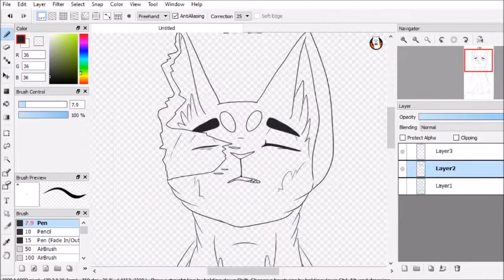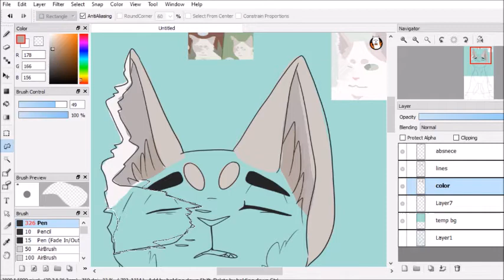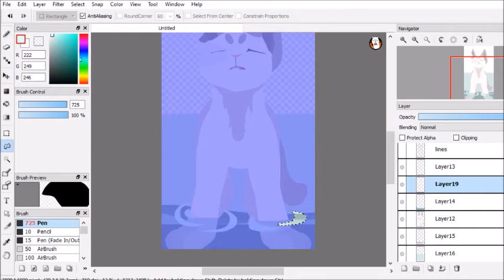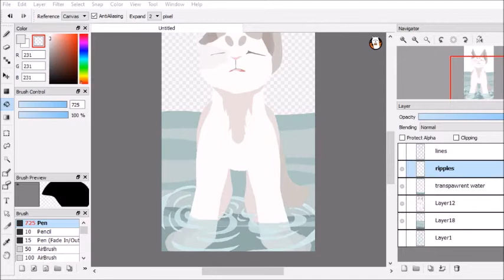Death with Dignity !Fanart Speedpaint!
fanart for a comic/fanfic on the WCF. I tried to emulate their limited color palette/lineless style and it was kinda fun